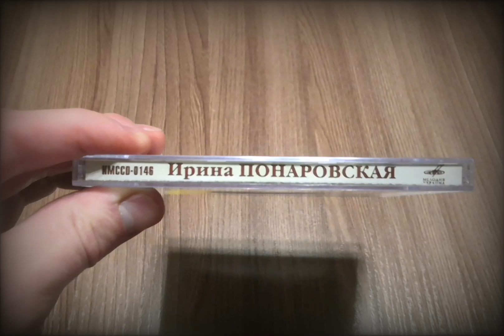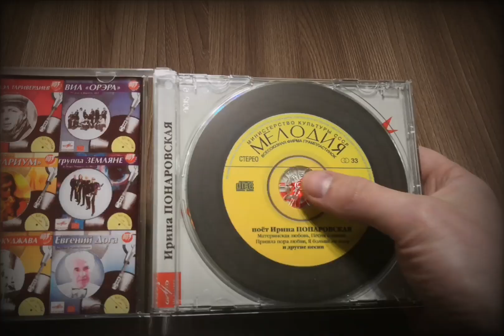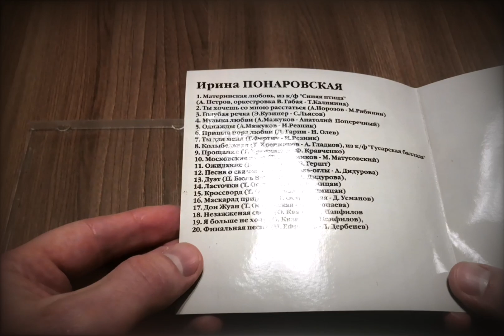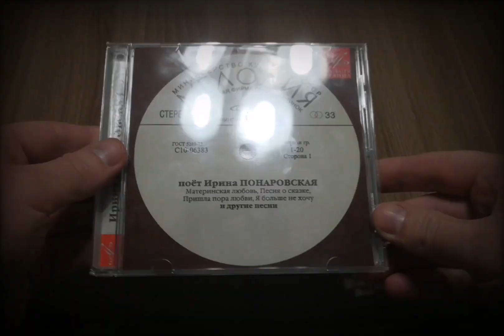Ирина Понаровская / Best Retro On CD Vinyl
Ирина Понаровская
CD / Мелодия / Vinyl
Best Retro On CD